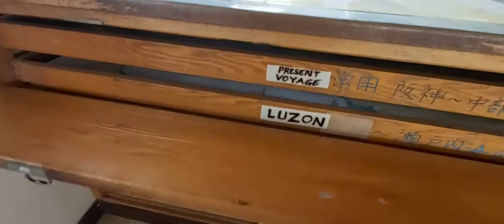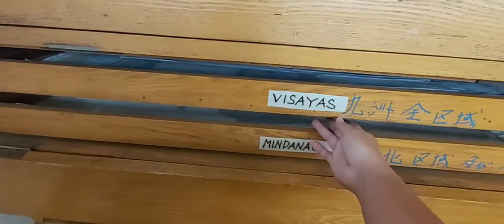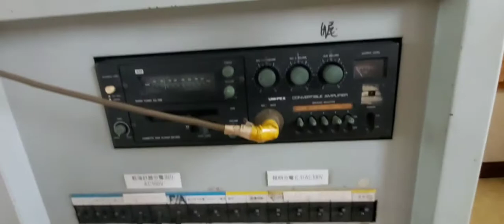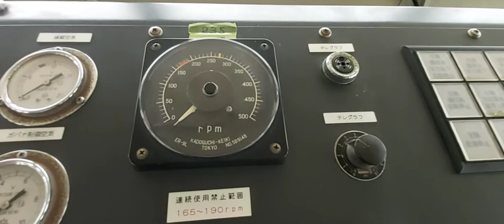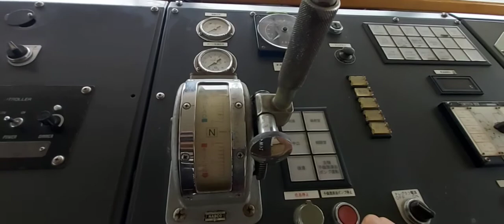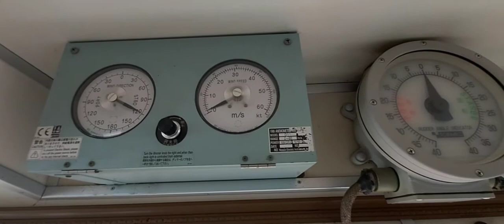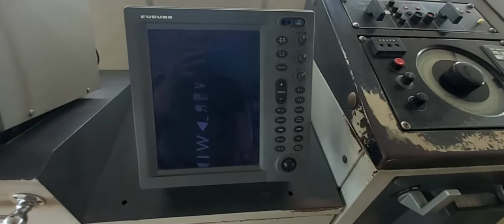Bridge / Pilot House Tour Gen. Cargo Domestic Vessel | Vlog 003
What are are the equipments having on a Gen. Cargo Vessel in Domestic Vlog 003